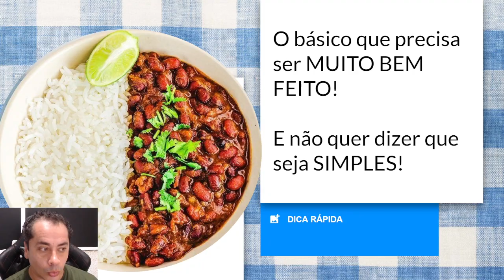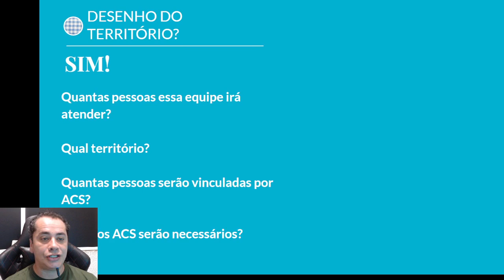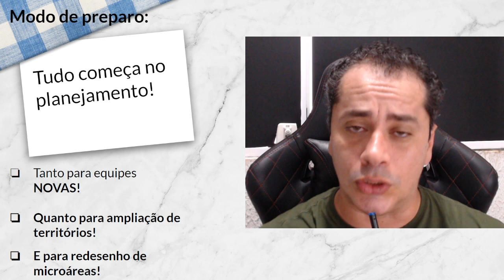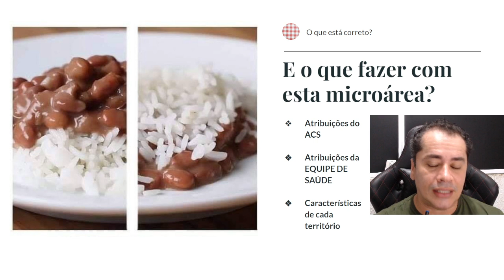Feijão com ARROZ: A microárea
O básico que não é nada SIMPLES!
Fique conosco para aprender esta receita!